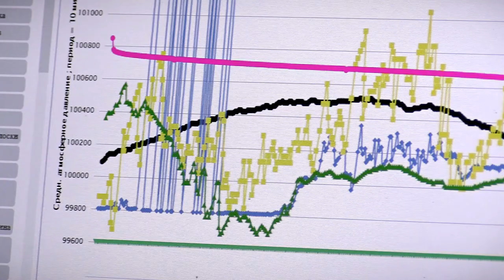В Твери установилась зимняя погода